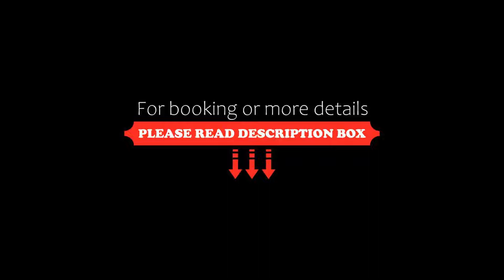Hotel Aleksandar Rafailovići, Budva, Croatia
About Property:
You're eligible for a Genius discount at Hotel Aleksandar Rafailovići! To save at this property, all you have to do is sign in.
Located by the sandy beach in Rafailovići, the elegant Hotel Aleksandar offers stylish apartments and rooms with free Wi-Fi and a wellness centre including sauna, Turkish bath and a fitness area. There is a private beach in front of the property. It is 5 km from the centre of Budva.
The hote...
Property Type: Hotel
Address: Bečićka plaža 31, Rafailovići, 85316 Budva, Montenegro
Searching For
1. Hotel Aleksandar Rafailovići - Budva - Croatia
2. Hotel Aleksandar Rafailovići - Budva - Croatia Address
3. Hotel Aleksandar Rafailovići - Budva - Croatia Rooms
4. Hotel Aleksandar Rafailovići - Budva - Croatia Amenities
5. Hotel Aleksandar Rafailovići - Budva - Croatia Offers and Deals
Audio Credit:
Track Title: Blank Slate
Artist: VYEN